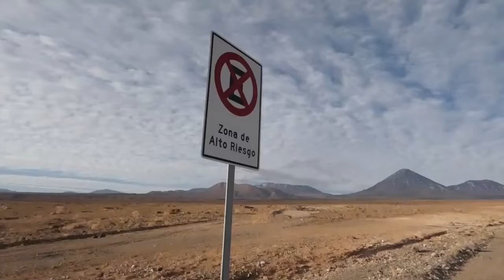Geólogos de la UCN planifican mapa geológico del volcán Licancabur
Te invitamos a ver la nota que preparó Antofagasta TV sobre los primeros estudios que realizaron un grupo de geólogos e investigadores de Ckelar Volcanes en el volcán Licancabur para la elaboración de un mapa de peligros y/o riesgos volcánicos.

El estudio permitirá conocer el comportamiento del volcán en el futuro y evidenciará sus erupciones pasadas.